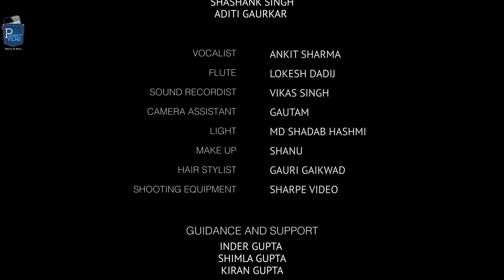Romantic drama short film – Last time | A groom meeting his ex-girlfriend on the day of his marriage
"Last Time" is romantic drama Short film. It tries to unfold the complexity Of Relationship, Ambition & Commitment. It’s easy to choose between Right or wrong path but when life gives you very difficult choice to choose between two right paths then what will you choose!! As correctly said "Life is a matter of choices, and every choice you make makes you." It is story of a Groom meets his Ex-Girlfriend in a cafe on his Wedding day.

Cast & Crew:
Director: Jayant Gupta
Writer: Jayant Gupta
Producer: Saurabh Gupta
Music / Sound: Ankit-Harshit
Editor: Sanjeev Rathore
Cinematographer: Khushdeep Singh
Actors: Radhika - Arpita Srivastava, Mayur - Akshun, Waiter - Rahul Kulkarni